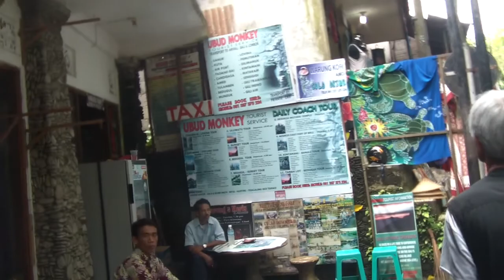발리 우붓 길가의 상점가 (Souvenir shops along Ubud street)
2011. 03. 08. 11:30 AM

우붓 원숭이숲 근처에서